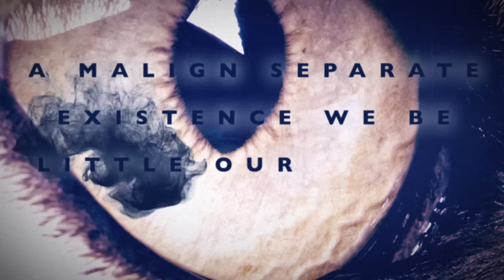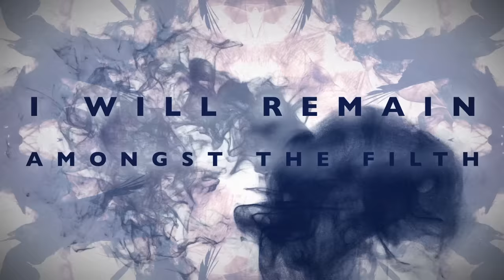AFTER THE BURIAL - A Wolf Amongst Ravens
AFTER THE BURIAL "Wolves Within"